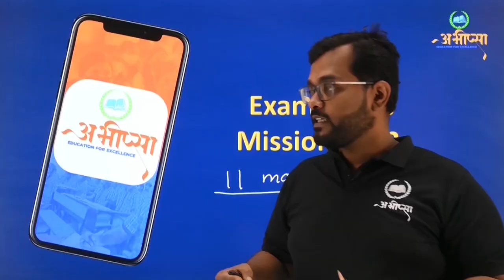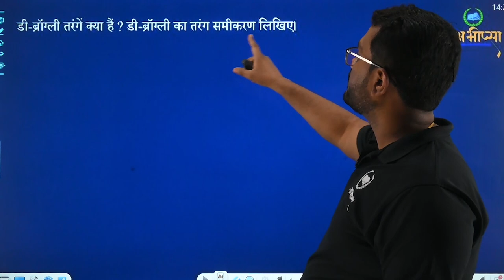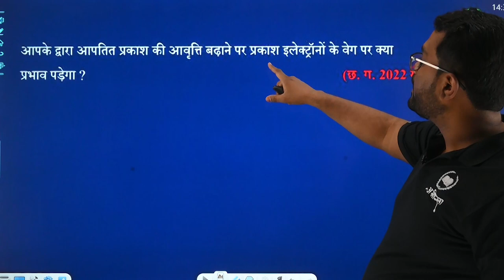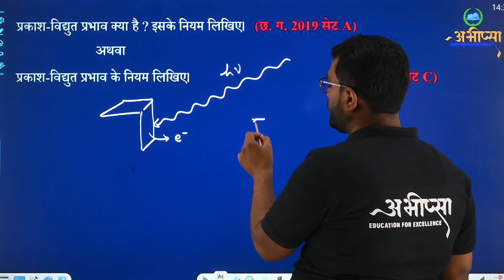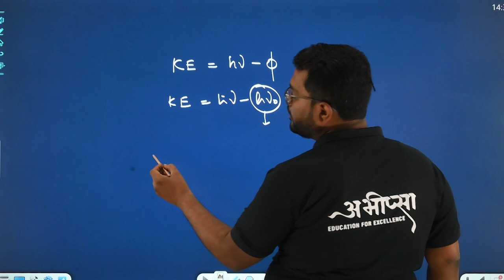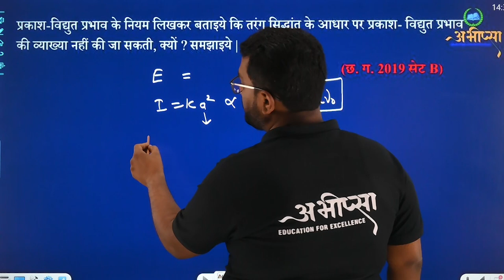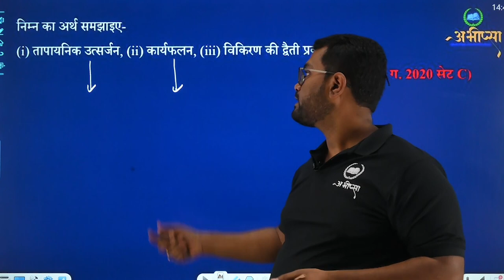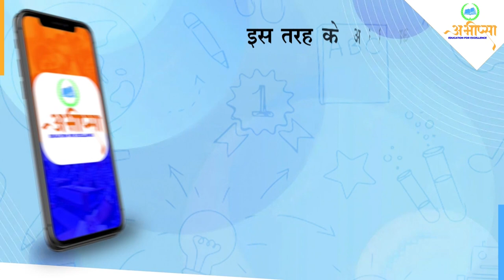प्रकाश एवं द्रव की द्वैत प्रकृति |अध्याय -11 | PYQ 11.2 || कक्षा 12वीं | Class -12th| Physics|भौतिकी